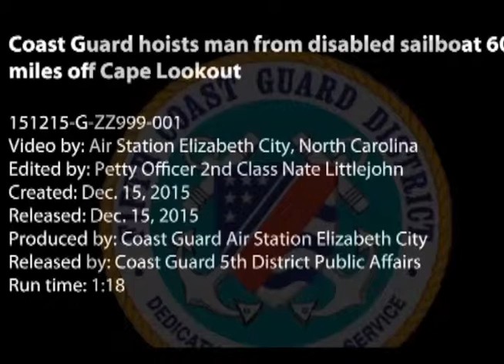Coast Guard Hoists Man from Sailboat 60 Miles Off Cape Lookout, NC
The Coast Guard hoists a man Tuesday, Dec. 15, 2015, after his sailboat became disabled approximately 60 miles off Cape Lookout, North Carolina.U.S. Coast Guard video by Air Station Elizabeth City, North Carolina